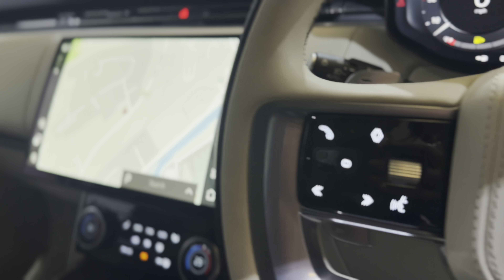Land Rover Range Rover 3.0 D350 MHEV HSE